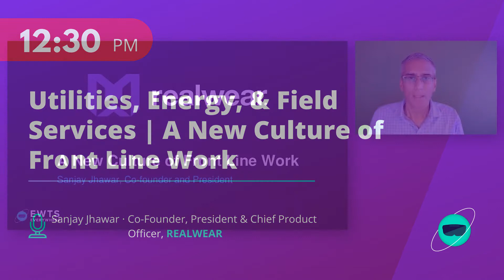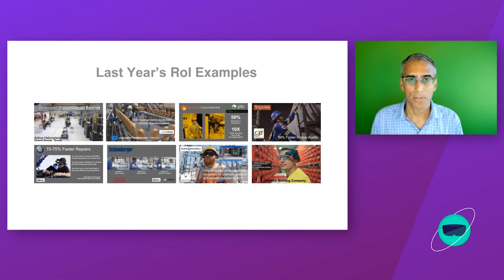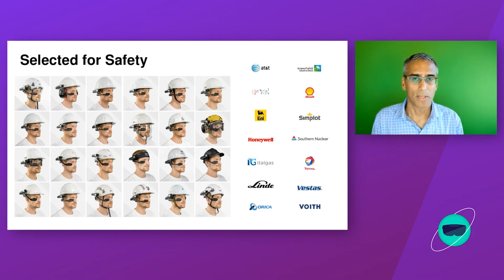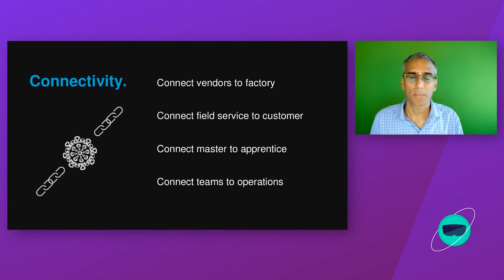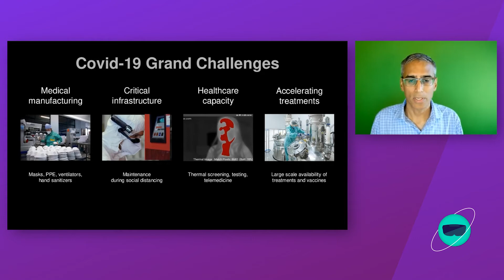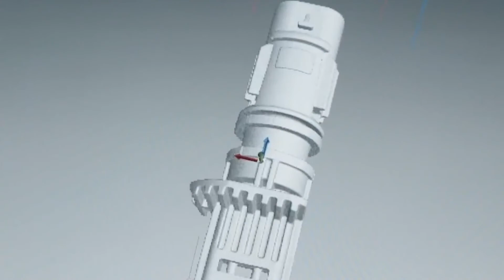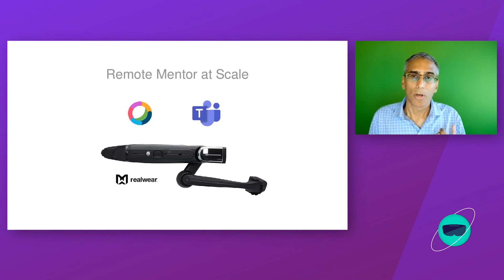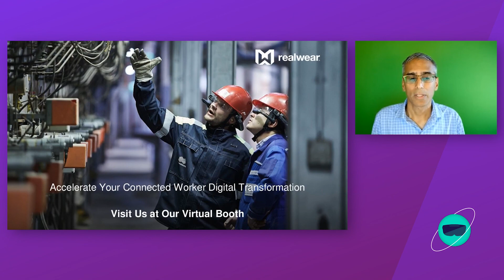Sanjay Jhawar (RealWear) - A New Culture of Frontline Work | EWTS 2020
See how this generated a foundation for a new culture of front line work.In addition, Sanjay will discuss how Remote Mentor has become the first use case to hit mass scale in the head mounted wearable space.